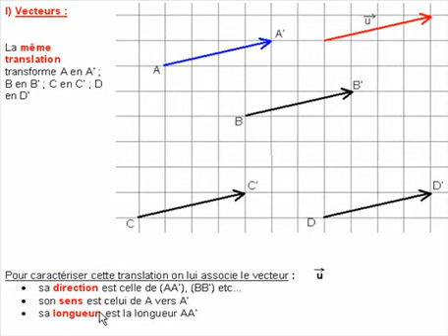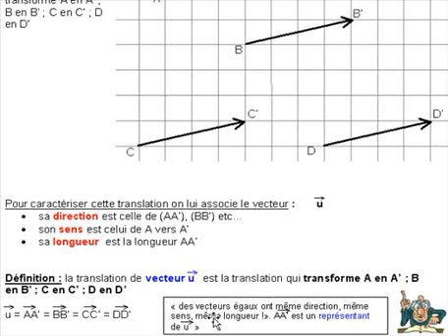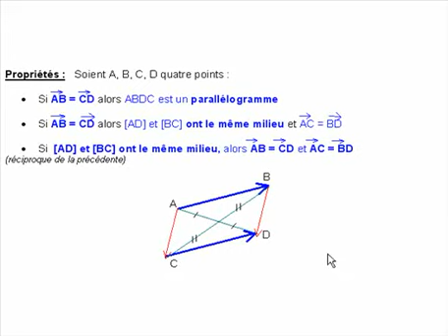vecteurs et translation (archive correspondant à un ancien programme)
cours video de mathématiques - ancien programme 3ème -